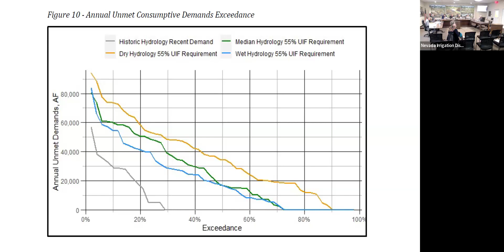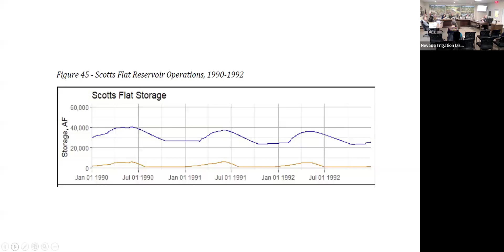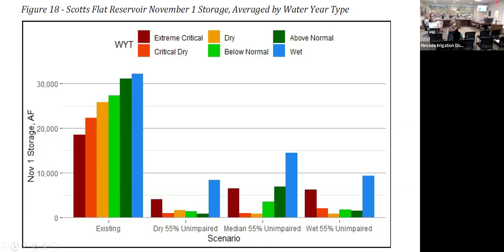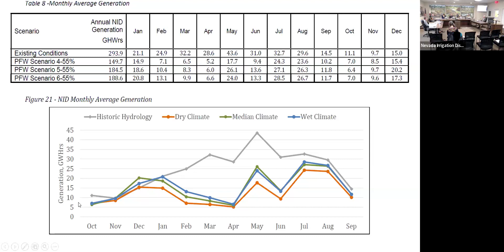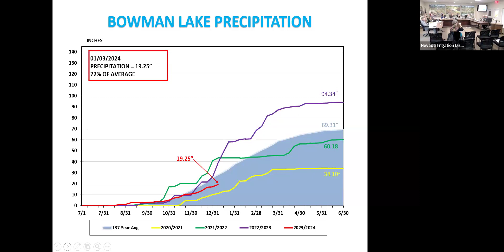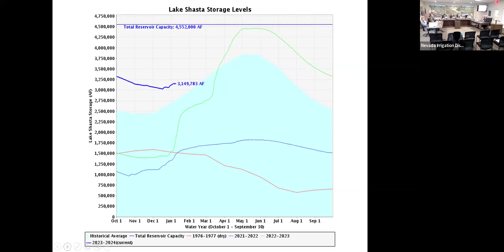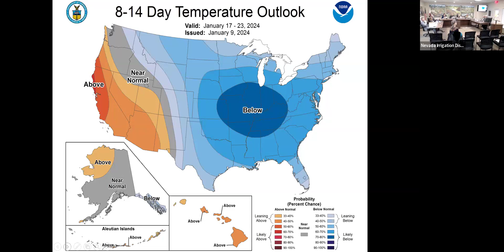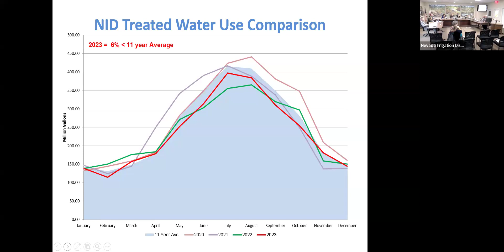January 10, 2024 - NID Board of Directors Meeting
January 10, 2024 - NID Board of Directors Regular Meeting
00:00:00  Standing Orders
00:01:07  Public Comment on Items Not on the Agenda
00:01:19  Consent Agenda
00:01:57  Item 4A - Modification of Position Classifications for the IT Department
00:21:57  Item 4B - Workshop - Proposed Update to the Bay-Delta Water Quality Control Plan
02:09:58  General Manager's Report
02:18:23  Board of Directors' Items/Reports
02:20:45  Public Comment on Items to be Considered in Closed Session